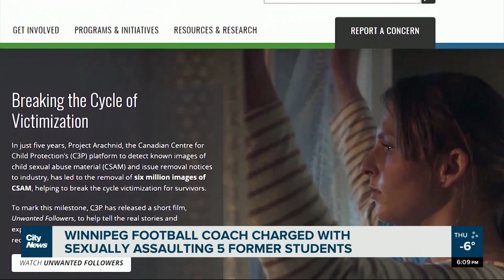Football coach charged with sexually assaulting 5 former students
A Winnipeg football coach has been charged, after 5 former student-athletes came forward with allegations, that he sexually assaulted them. As Mark Neufeld reports, 51-year-old Kelsey Mckay has been placed on unpaid leave while police investigate.